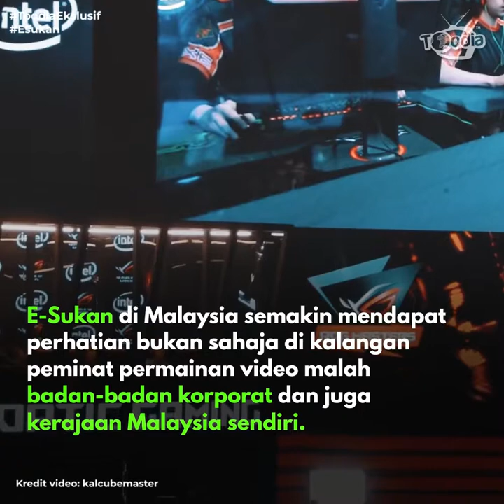Perkembangan E-Sukan Di Dalam Sukan Berprestij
Perancangan memasukan esukan di dalam sukan-sukan berprestij seperti olimpik, komanwel mahupun sukma merupakan satu lagi langkah baik untuk atlet Malaysia agar terus berjaya disamping memberikan menangkis stigma netizen bahawa permainan video adalah aktiviti membuang masa semata-mata.